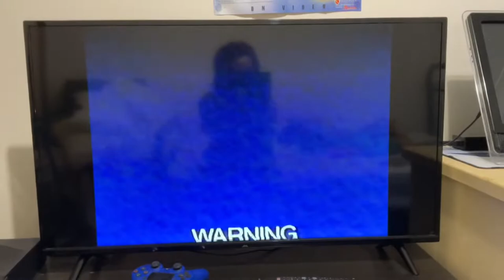Opening To Rugrats - Passover 2002 VHS Australia